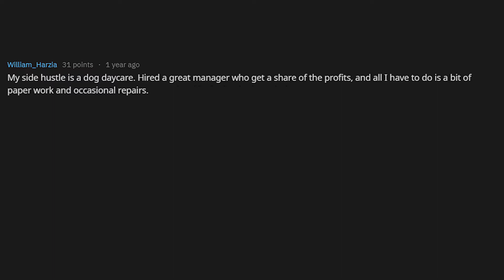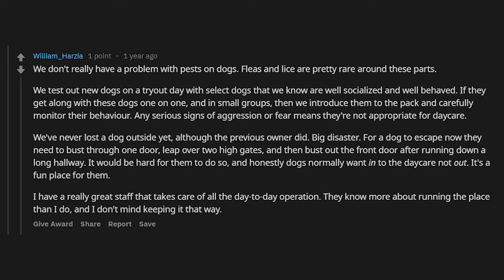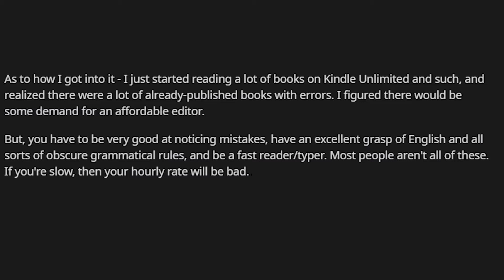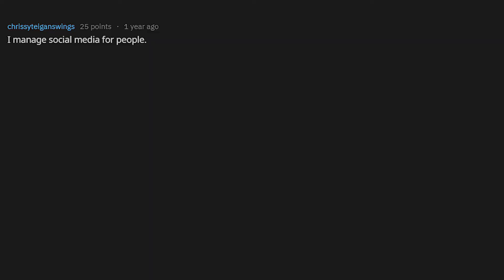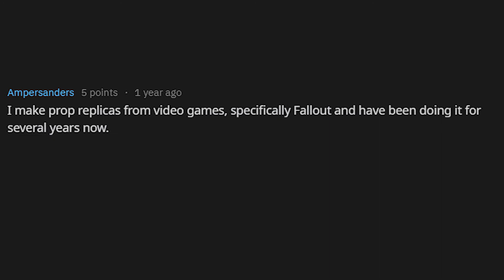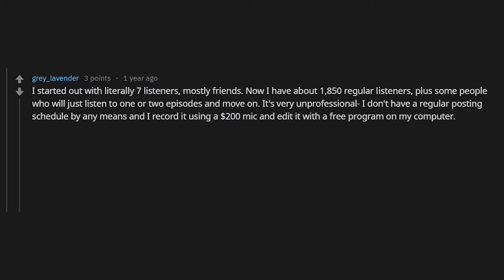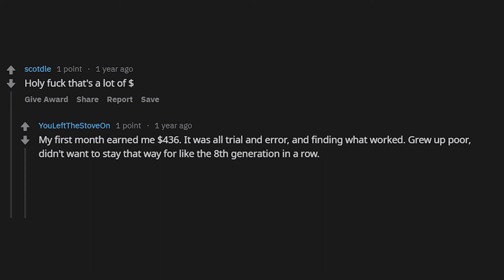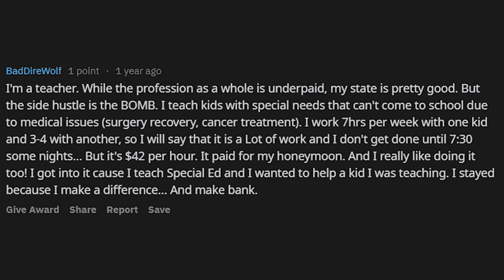People Reveal How They Make Money From Their Side Hustle (r/AskReddit)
►r/AskReddit People who actually make decent money from a "side hustle," what do you do and how did you get into it?

► Hi, you precious gem! Today I have a selection of comments explaining people's side businesses and how they got into it. This highlight video isn't as snappy as usual, but I wanted to include some in-depth info that people shared. I imagine some of you may be thinking of getting into your own side hustles, so I wanted to preserve as much useful information as possible :)

► Reddit Finance is a channel that hand-picks highlights from subreddits such as r/AskReddit and r/IAmA. Besides entertaining, my goal is to create more conversations surrounding money, debt and financial issues, and provide casual & honest insight.

Unlike most other channels, videos on Reddit Finance are created AFTER fully reading a thread. Featured comments range from top-karma ones to the one-karma ones buried beneath thousands of other comments, so you're bound to see comments nobody has featured before.

Content is hand-picked carefully,  with typos and TTS intonation fixed (no more Fac-E-book) to guarantee the quality that a precious gem such as yourself deserves.